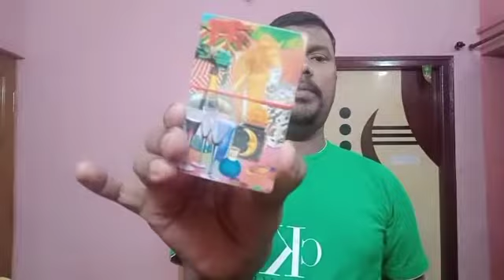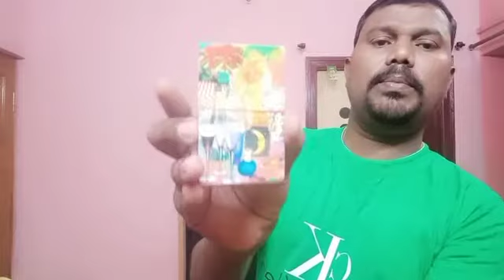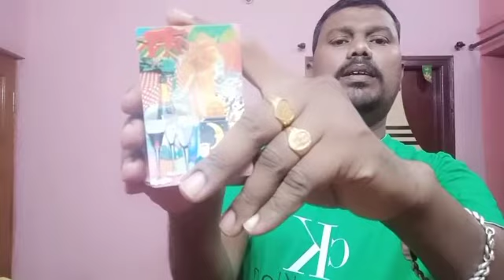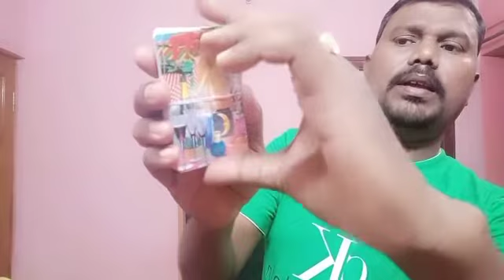Easy Magic Tricks ಸಲಹೆ ರಬ್ಬರ್ ಬ್ಯಾಂಡ್ ನಲ್ಲಿ ಸುತ್ತಿದ ಇಸ್ಪೀಟ್ ಕಾರ್ಡ್ ಬೇರ್ಪಡಿಸು ಜಾದು ನೀವು ಮಾಡಬಹುದು 👍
Shiroor Magic